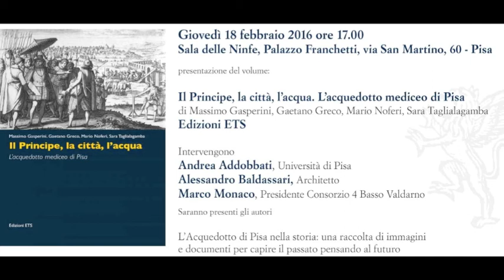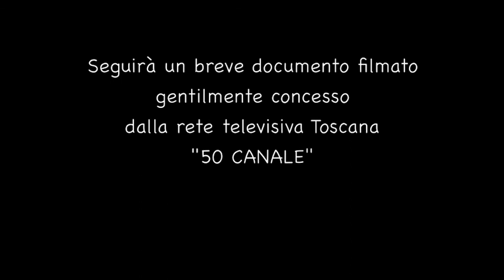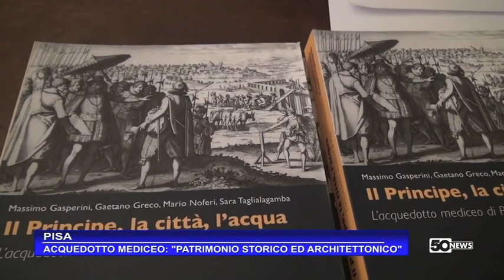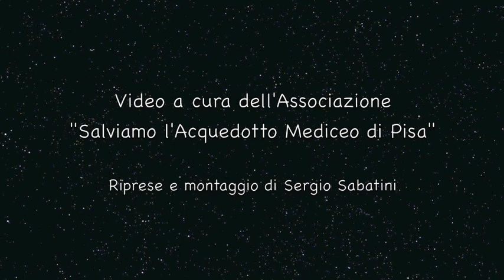L'Acquedotto Mediceo di Pisa "IL PRINCIPE LA CITTA' L'ACQUA"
Il nostro Acquedotto, un piccolo grande passo per salvare la nostra
storia. (Alex)
Il parco archeologico dell'Acquedotto Mediceo di Pisa.